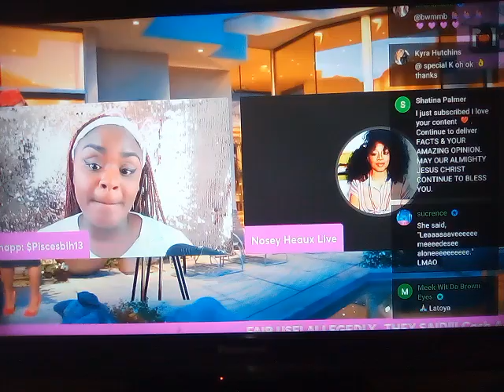😱 @NOSEYHEAUXLIVE Gets her LICKBACK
ENTERTAINMENT PURPOSES ONLY
S/0 @VoodooDollTVsDaDollHouse